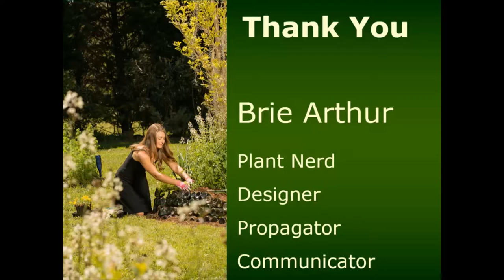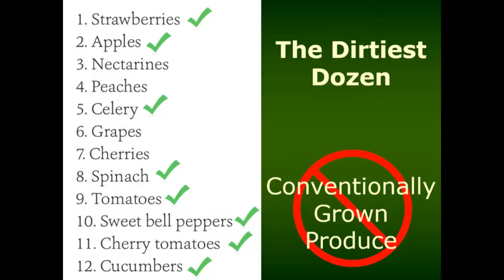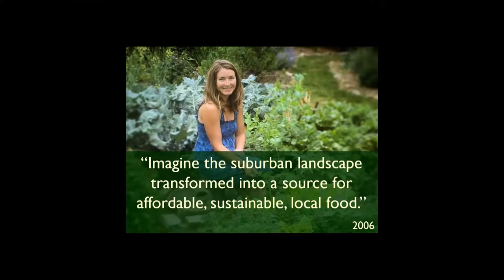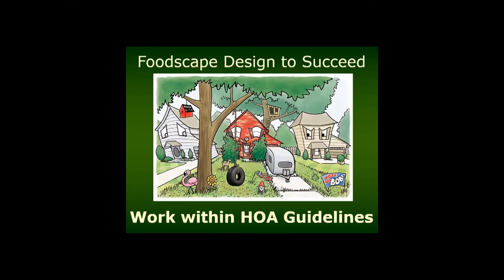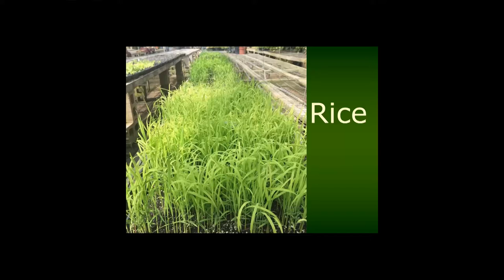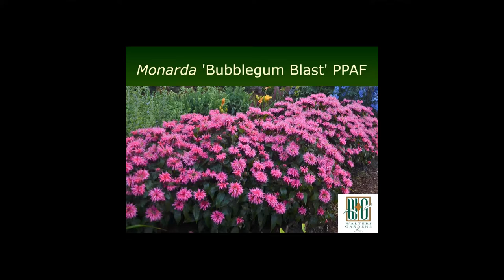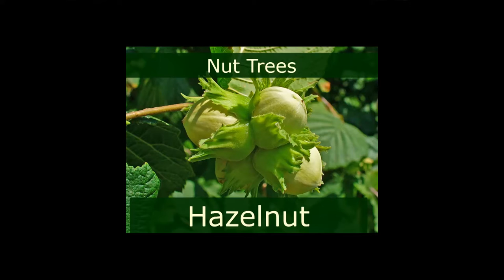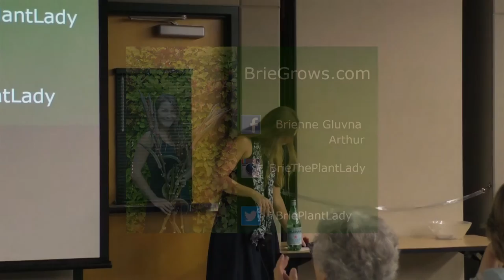"The Foodscape Revolution"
Presented by Brienne Gluvna Arthur

Brie Arthur, correspondent for the PBS television show Growing A Greener World, has fine-tuned her signature design technique of foodscaping, a sustainable landscape practice that embraces beauty and utility.

Foodscaping helps homeowners, HOAs, and commercial property managers incorporate edible plants into common landscapes such as office parks, neighborhood entries, school campuses, retirement communities, and suburban developments.

Encouraging everyone to "think outside of the box," Brie explains how pairing edibles in a traditional ornamental landscape can be beautiful and HOA approved. Focusing on simple ways to enhance existing landscapes, Brie discusses how to use open mulch space and bed edges to grow meaningful amounts of produce to help reduce the food miles crisis, ensuring that quality produce is available in every home and community. She discusses how foodscape design increases bio-diversity and encourages sustainable land management practices that are affordable and time-efficient for homeowners and renters. The best edible and ornamental pairings are featured to inspire readers to create purposeful landscapes that engage people of all ages. Learn about alternative growing methods such as aeroponic, aquaponic and hydroponic planting systems to create an edible oasis in the smallest of spaces.